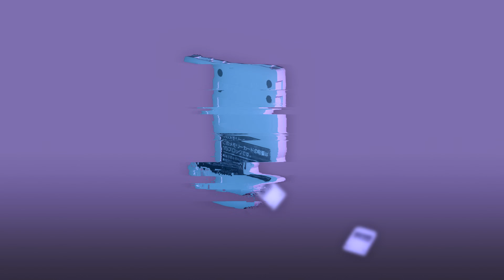Porty - Memory Card (Official Audio)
Poslouchej na Spotify, Apple Music atd.

Hudba: Skolo
Rap/Text: Porty
Video: Porty
Mix & Master: Strenus